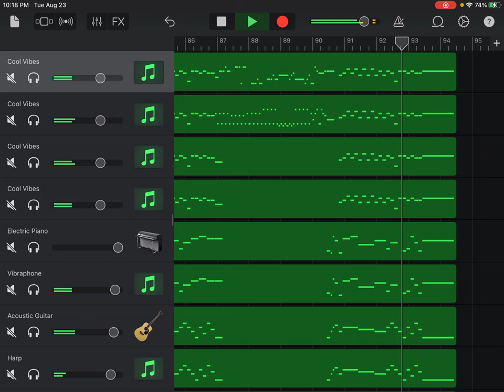Re: Violin Concerto No. 8 in A Minor, Op. 3, RV 522, L'estro armonico, I Allegro, Antonio Vivaldi